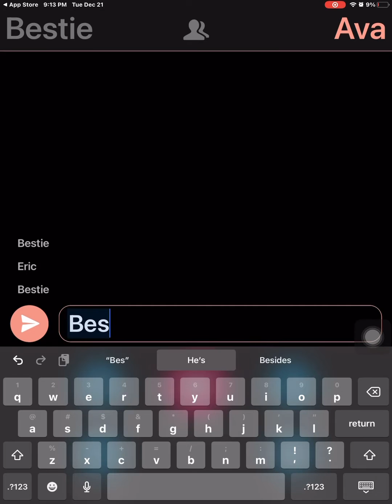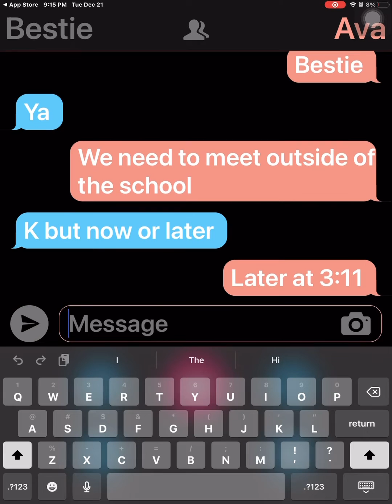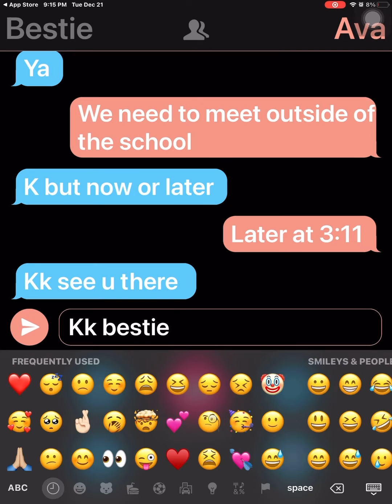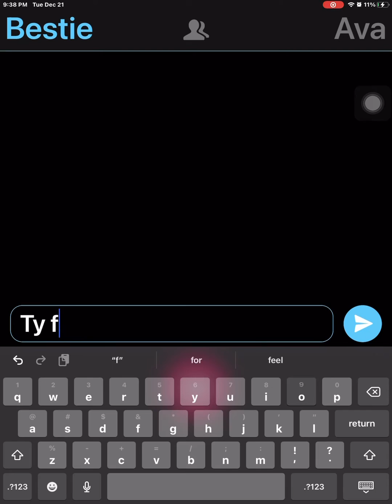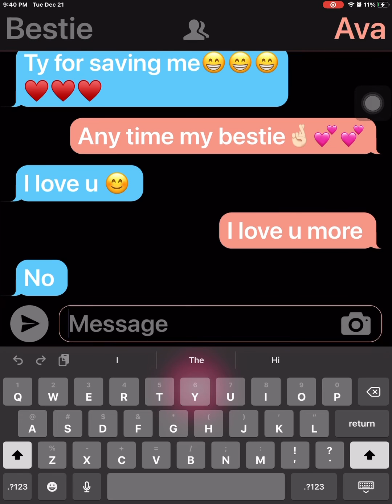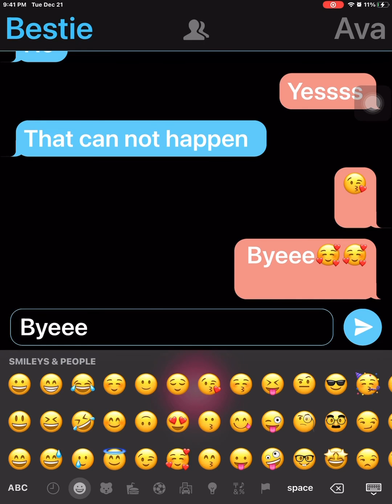Don’t mess with me or my bestie